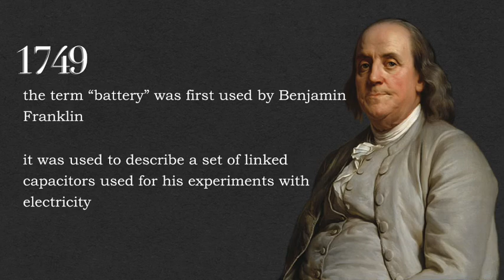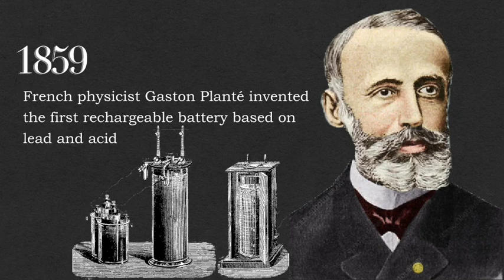Physics Reporting|Group 7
Group 7 - Batteries
Bagang, Clarence Anjelo R.
Hirahara, Koji L
Maglacas, Christian Gabriel Q.